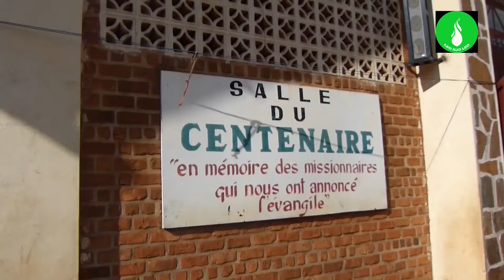SUD-KIVU : Urgent ! Cérémonie d'adieu aux 15 victimes qui ont trouvé la mort lors d' un éboulement